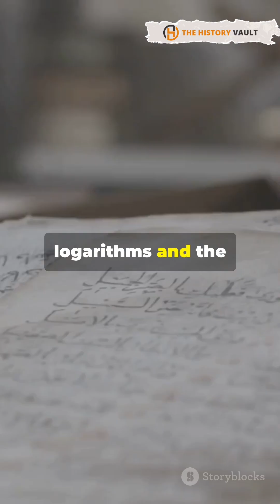Ignazio Danti and John Napier: Renaissance Minds Who Shaped Science and Faith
The Renaissance was a time of extraordinary thinkers, and two notable figures, Ignazio Danti and John Napier, each made remarkable contributions to both science and religion.

Ignazio Danti (1536–1586), an Italian mathematician, astronomer, and mechanical designer, served as the bishop of Alatri. During his tenure, Danti convoked a diocesan synod to address abuses in the Church, reflecting his commitment to reform. Beyond his ecclesiastical duties, Danti contributed significantly to science, writing on Euclid and designing intricate mechanical devices, bridging the worlds of faith and innovation.

John Napier (1550–1617), a Scottish mathematician, physicist, and astronomer, is best remembered for discovering logarithms and inventing Napier’s bones, an early calculation tool. His contributions to mathematics transformed how calculations were performed, particularly in astronomy. Napier was also a devoted Protestant, and in 1593, he published The Plaine Discovery of the Whole Revelation of St. John. This theological work is regarded as one of the most significant contributions to Scottish ecclesiastical history, highlighting his dual dedication to both science and faith.

These two Renaissance figures exemplify the unique blend of religious commitment and scientific curiosity that defined the era.